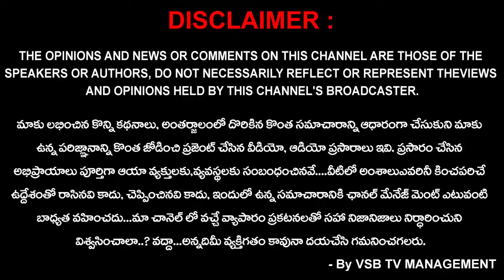మనది క్లీన్ నగరం కాదు..? చెత్త గుట్టల నగరం..? | Nirlakshyam || VSB TV